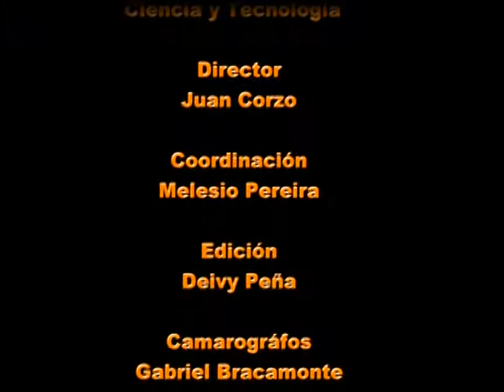El Alcalde RONALD AGUILAR inauguró Zona Wi-Fi en la Plaza Bolívar de Socopó